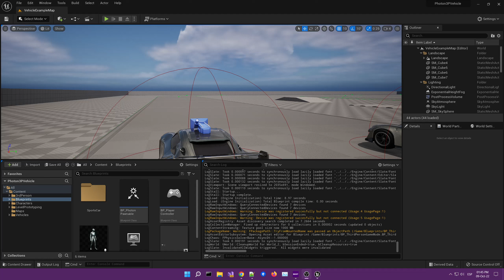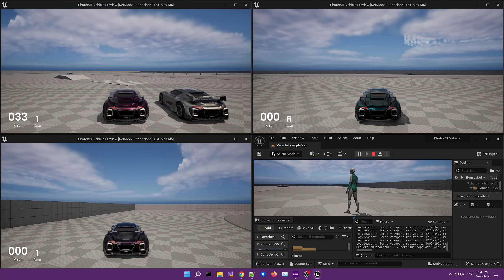Simple Photon 3rd Person And Vehicle sample